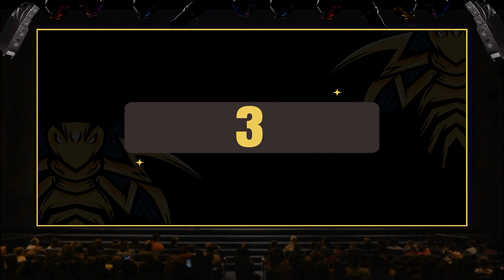5 Ruptures de ponts filmées par des caméras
5 Ruptures de ponts filmées par des caméras.
D'un pont massif en Nouvelle-Zélande qui se déforme et s'envole après des jours d'inondations torrentielles, au moment choquant où un pont historique au Pakistan s'effondre en mille morceaux. Voici cinq ruptures massives de ponts qui ont été filmées.